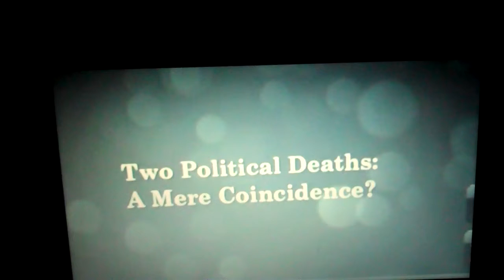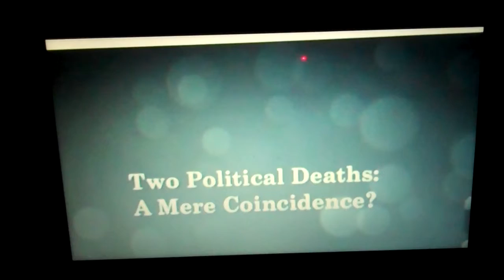The Obamioso (Presidential Mafioso)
T. R. U. T. H (Telling Reality Underneath The Heavens)... and support the cause.